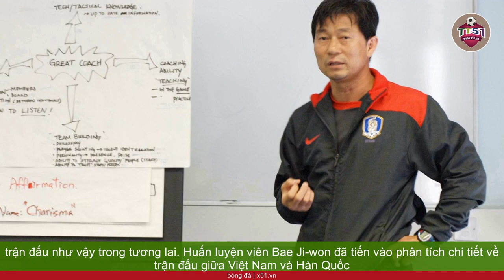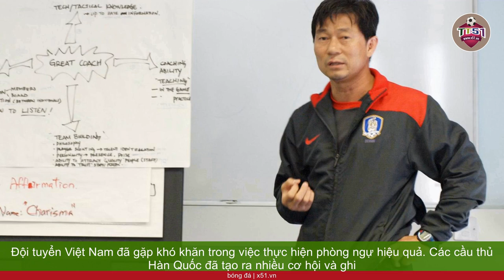HUẤN LUYỆN VIÊN BAE JI-WON PHÂN TÍCH TRẬN THUA 0-6 CỦA ĐỘI TUYỂN VIỆT NAM TRƯỚC HÀN QUỐC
Huấn luyện viên Bae Ji-won nhấn mạnh rằng việc đánh giá tiêu cực về  Huấn luyện viên hoàn toàn không hợp lý do kết quả không tốt của một trận đấu. Ông cho rằng, nếu đội tuyển chỉ gặp đối thủ yếu và thắng,  Huấn luyện viên sẽ nhận được những phản hồi tích cực, nhưng điều này không đóng góp đáng kể cho chuẩn bị cho các giải đấu lớn.  Huấn luyện viên Bae Ji-won tiếp tục chỉ ra rằng, việc đối mặt với các đội bóng mạnh như Hàn Quốc giúp Đội tuyển Việt Nam học hỏi và nâng cao kinh nghiệm.  Huấn luyện viên cũng nhấn mạnh tầm quan trọng của trận đấu giao hữu chất lượng và cho rằng VFF cần tạo điều kiện để Đội tuyển Việt Nam có nhiều cơ hội tham gia các trận đấu như vậy trong tương lai.  Huấn luyện viên Bae Ji-won đã tiến vào phân tích chi tiết về trận đấu giữa Việt Nam và Hàn Quốc vào tối ngày 17/10. Ông chỉ ra rằng Đội tuyển Việt Nam đã bộc lộ những thiếu sót về chiến thuật và tâm lý, và nhấn mạnh tầm quan trọng của tự tin và dũng khí trong việc đối mặt với các đội bóng mạnh.  Huấn luyện viên Bae Ji-won đề cập đến sơ đồ chiến thuật 3-4-3 mà Đội tuyển Việt Nam thường sử dụng, nhưng cũng chỉ ra rằng trong trận đấu giao hữu với Hàn Quốc, họ đã chuyển sang sơ đồ 5-4-1 khi phòng ngự. Ông nhận xét rằng điều này lý thuyết có thể tạo ra cơ hội cho cả phòng ngự và tấn công, nhưng trong thực tế, Đội tuyển Việt Nam đã gặp khó khăn trong việc thực hiện phòng ngự hiệu quả. Các cầu thủ Hàn Quốc đã tạo ra nhiều cơ hội và ghi nhiều bàn thắng trong trận đấu.